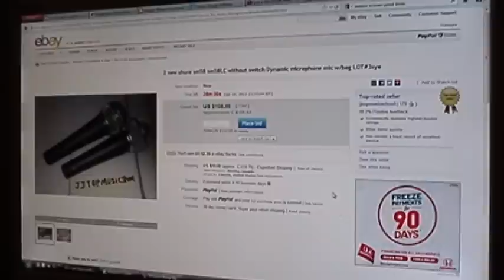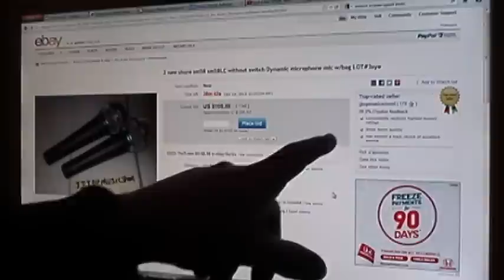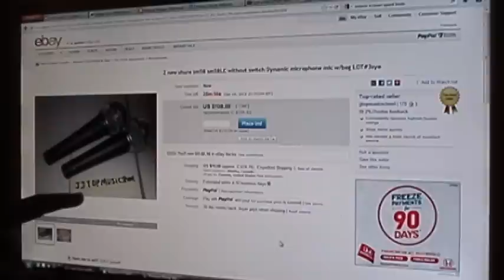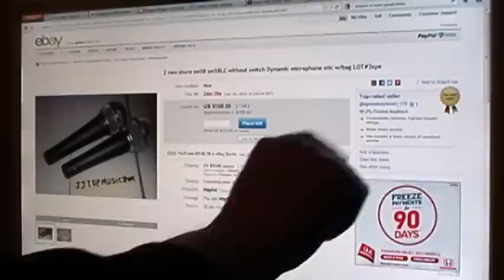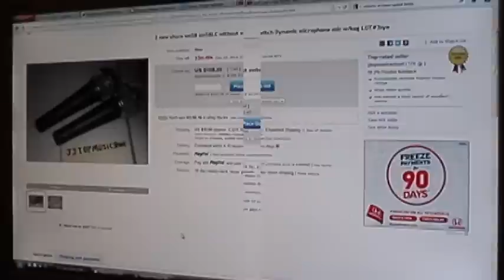Spot a Fake SHURE Mic eBay Listing - SM58 SM57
A follow up to my original "Spot A Fake Shure SM57" video. ONLY BUY SHURE MICS FROM AN AUTHORIZED DEALER!!